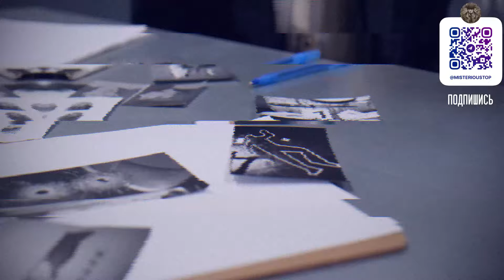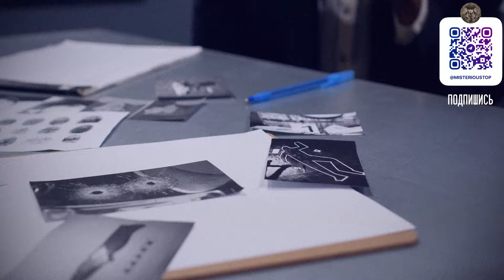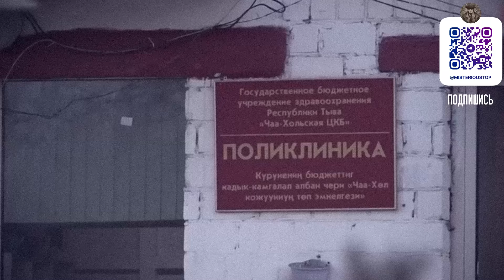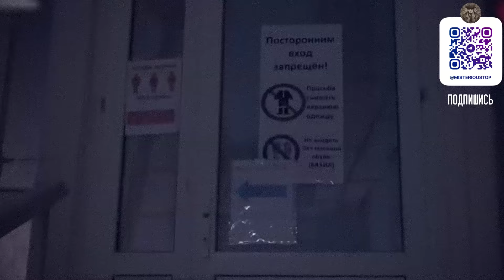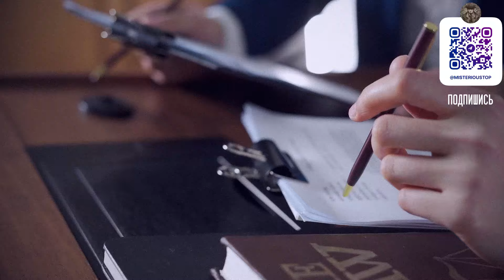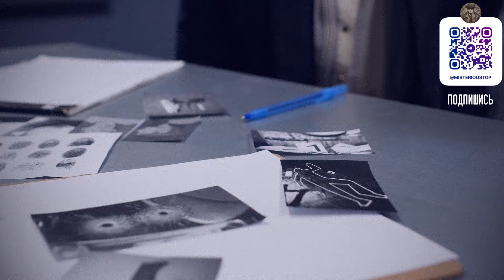НАД МОИМ СЫНОМ НАДРУГАЛИСЬ В ШКОЛЕ - Дикая история мальчика из Тувы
Данный ролик несет исключительно развлекательно образовательный характер, автор не хочет кого либо оскорбить или задеть чьи то чувства. Все факты, упомянутые в этом видео, находятся в открытом доступе и приведены только с целью информирования. Мы выражаем уважение к реальным людям, упомянутым в этом видео и просим своих зрителей также с уважением относиться к содержимому видео. В случае, если факты, упомянутые в видео, оказываются неверными, мы приносим свои извинения, но хотим отметить, что намерения специально подтасовывать факты у нас нет и не было.
Если вы любите смотреть детективы бесплатно, темы где дело раскрыто,  любите сами раскрыть дело, послушать историю про исчезновение, узнать кто эта исчезнувшая или куда исчез тот или иной человек,  вы любите странные дела, судебные дела, арбитражные дела, дела судебные, любите смотреть расследование а так же дела про расследование несчастных случаев,  у вас есть вопросы о следствие про следственный комитет, криминалистика ваше второе имя. Вы любите реальные истории исчезновений, самые шокирующие, возможно тайны следствия, любите раскрытые дела, раскрытые преступления, вы обожаете жанр трукрайм, смотреть такие сериалы как преступник, смотреть мужское женское, слушать тру крайм истории про загадочное исчезновение всегда рады почитать про раскрытые преступления про дело которое раскрыто. Возможно вы любите страшные истории, загадки про таинственное исчезновение людей, мистика про исчезновения людей, или когда исчезновение раскрыто. Вы рады если загадочная история или истории привели к хэппи энду а расследование дела и мистер детектив, смогли его решить по горячим следам.